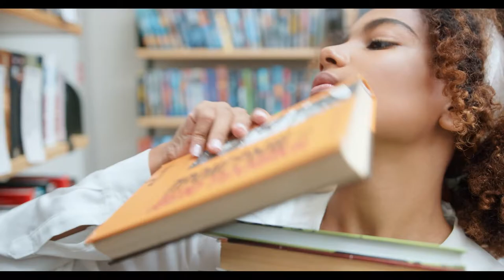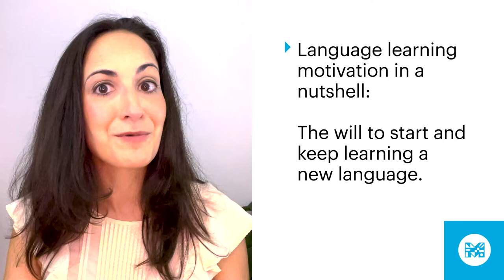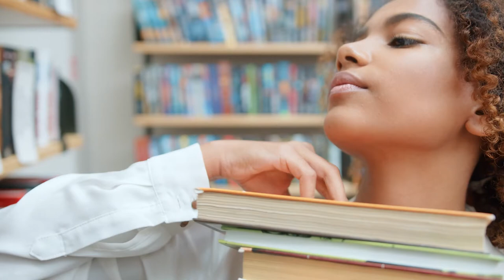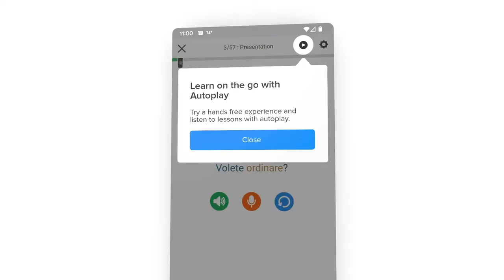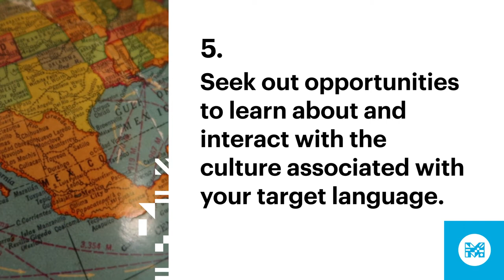What Motivates You to Learn a Second Language? | Science Behind Language Learning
What does it mean to be a motivated language learner? In our latest video, Kaitlyn Tagarelli (Linguist, PhD) discusses the role of motivation in second language learning, and the different ways people motivate themselves during their language learning journeys. If you want to learn more about the scientific research consulted for this video, and how Mango guides learners, take a look at our blog post that accompanies this episode:

And remember – language is an adventure. Enjoy the ride!

Wondering what languages were used in today’s video?
English | Recording language
Iraqi Arabic  | أهلا (AHlen) and مع السلامة (MA'a AsaLAMA) mean “Hello” and “Goodbye”
Danish | Hej (Hai) and Farvel (fahVEL) mean “Hi” and “Goodbye”

Interested in learning Iraqi Arabic, Danish, or one of the other 70+ languages that the Mango app offers?

Want to know more about the scientific research underlying this episode? Here’s some of the research we consulted and/or mentioned:

Al-Hoorie, A. H. (2018). The L2 motivational self system: A meta-analysis. Studies in Second Language Learning and Teaching, 8(4), 721–754.
Alrabai, F. (2016). The effects of teachers’ in-class motivational intervention on learners’ EFL achievement. Applied Linguistics, 37(3), 307–333.
Masgoret, A. M., & Gardner, R. C. (2003). Attitudes, motivation, and second language learning: A meta-analysis of studies conducted by Gardner and associates. Language Learning, 53(1), 123–163.
Dornyei, Z. & Shoaib, A. (2005). Affect in lifelong learning: Exploring L2 motivation as a dynamic process. In D. Nunan & P. Benson (Eds.), Learners’ stories: Difference and diversity in language learning. (pp. 22-41). Cambridge University Press.

Kaitlyn Tagarelli (Ph.D., Georgetown University) is a linguist and the Head of Research at Mango Languages. She holds a Ph.D. in Linguistics from Georgetown University, specializing in how the mind and brain learn languages. Aside from geeking out about all things neuroscience and linguistics, she loves hanging out with her family at their Connecticut home, trying to convince them to speak French with her.

George Smith (Ph.D., University of Hawai‛i at Mānoa) is a Linguistics Content Writer at Mango Languages. He holds a Ph.D. in Second Language Studies from the University of Hawai‛i at Mānoa, and conducts research on second language listening, speaking, and vocabulary learning. He is a lifelong teacher and learner who enjoys gabbing about language with his family and friends.